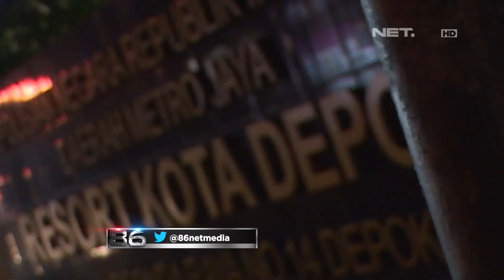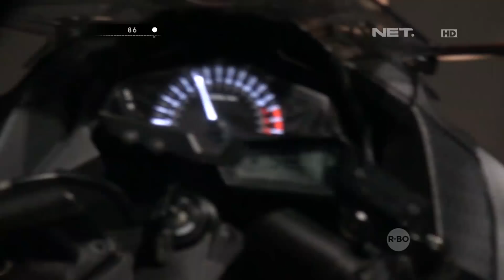Karena Mabuk, Pemuda Ini Bicara Ngacau - 86